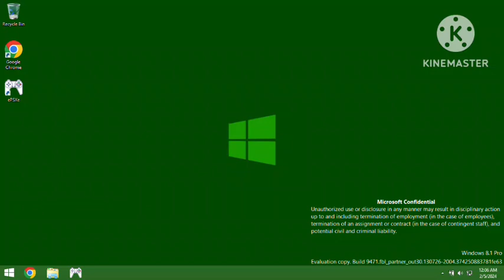Windows 8.1 Build 9471 Crazy Error Preview 2